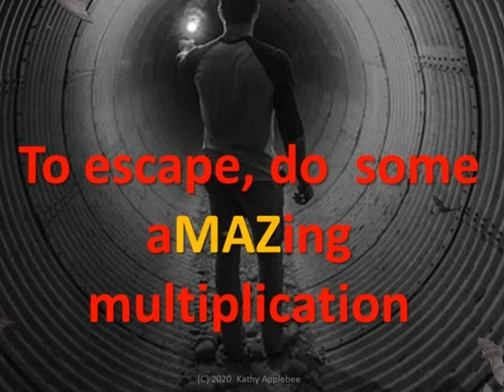Multiplication Maze escape parts 1 and 2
Goes with Multiplication Mazes escape rooms.